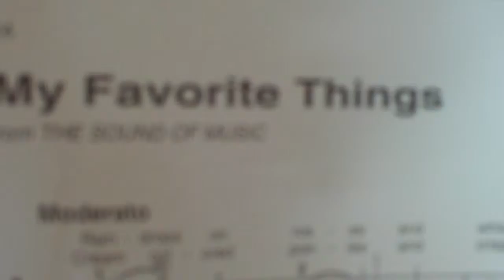听我弹 My Favourite Things.MOV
2010年3月15日学校假期在家中练习钢琴。